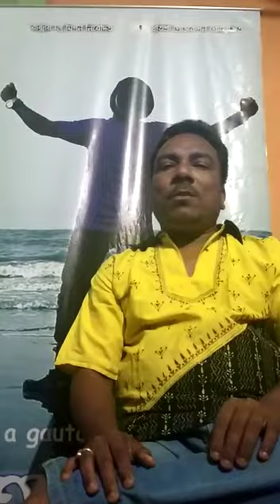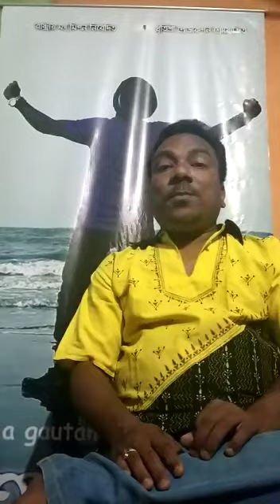Movie - Tara Khosa, Interview Director-Goutam Sarkar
DHETISHREE film production